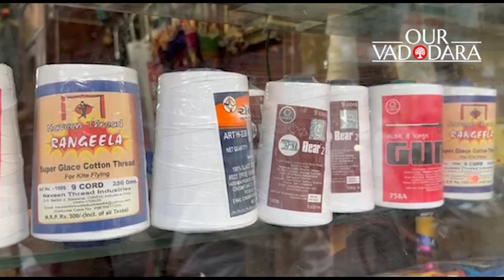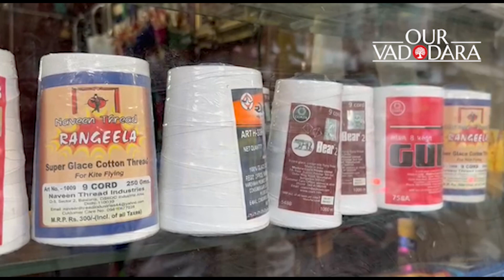Orders from the High Court on banning Chinese and nylon strings | Ourvadodara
The orders from the High Court to the government about strict implementation of the proclamation banning Chinese and nylon strings.

The Gujarat High Court itself has taken a strict stance and ordered the government to submit a reply within two days by submitting the affidavit and strict implementation of the proclamation banning Chinese and nylon strings. It has also been directed to do it. The system has also woken up due to the orders from the High Court. In Vadodara, the police conducted checks in the kite-string shops. Intensive checking was done in the city. As soon as the police came into action, panic spread among the traders selling banned strings. A promising young hockey player lost his life.

હાઇકોર્ટના વલણથી તંત્ર પણ સફાળું જાગ્યું...

ઉત્તરાયણ પર્વની ઘડીઓ ગણાય રહી છે જોકે ઉતરાયણ પહેલા જ દોરીથી ગાળું કપાવવાની ઘટનો ભારે ચરકાહમાં છે ખુદ ગુજરાત હાઈકોર્ટે કડક વલણ અપનાવી સરકારને બે દિવસમાં જ સોંગદનામું રજૂ કરીને જવાબ રજૂ કરવા આદેશ આપ્યો છે તેમજ ચાઈનીઝ દોરી, ચાઈનીઝ અને નાયલોન દોરા પર પ્રતિબંધ મૂકતું જાહેરનામનો કડક અમલ કરવા પણ નિર્દેશ આપ્યા છે  હાઇકોર્ટના વલણ થી તંત્ર પણ સફાળું જાગ્યું છે વડોદરામાં પોલીસે પતંગ દોરાની દુકાનોમાં ચેકીંગ હાથ ધર્યું હતું ચાર દરવાજ વિસ્તારમાં સઘન ચેકીંગ કરવામાં આવ્યું હતું.પોલીસ એક્શનમાં આવતા જ પ્રતિબંધિત દોરી વેંચતા વેપારીઓમાં ફફડાટ ફેલાઈ ગયો હતો.ઉલ્લેખનીય છે કે વડોદરામાં દોરી વાગવાથી હોકીના આશાસ્પદ યુવાને જીવ ગુમાવ્યો હતો.